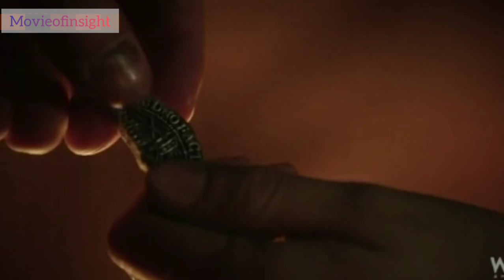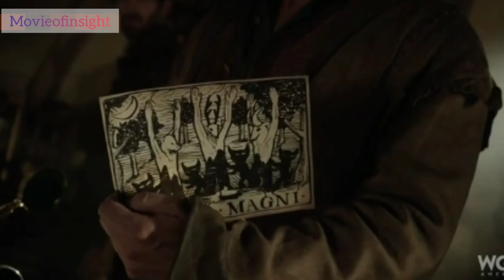SALEM Season 1 Part 2 Explained In Hind/Urdu || Salem series summarized